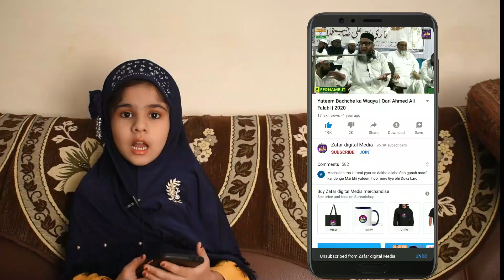Reply to Narsimhanand Saraswati ||Islam ku Koi Nahin Mita Sakta || Qari Ahmed Ali Falahi | 2021